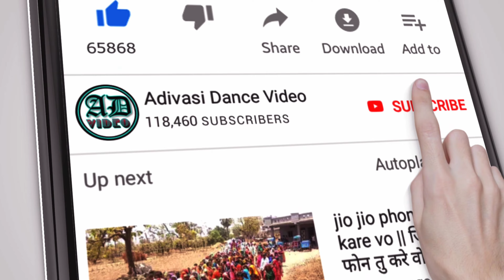Lagan Jova Jeli ।। Arvind Damor New Timli 2021 ।।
सुचना 📢📵
धन्यवाद।

adivasi dance video,
adivasi dance,
adivasi song ,
adivasi video,